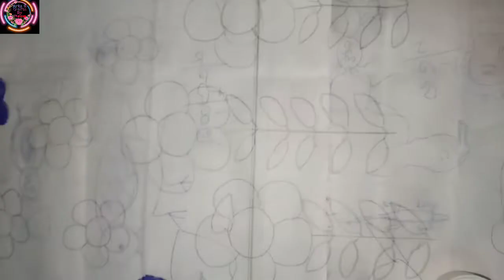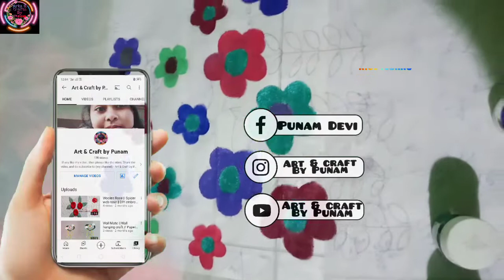Pillow Cover Painting ideas 😍 Fabric painting 🎨